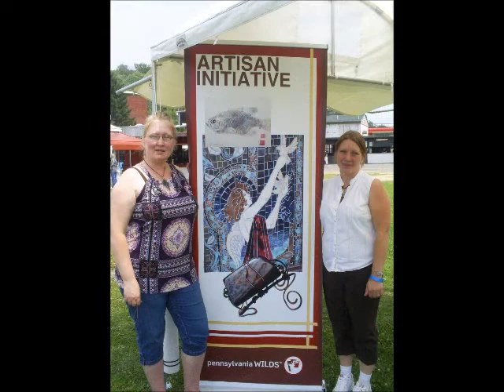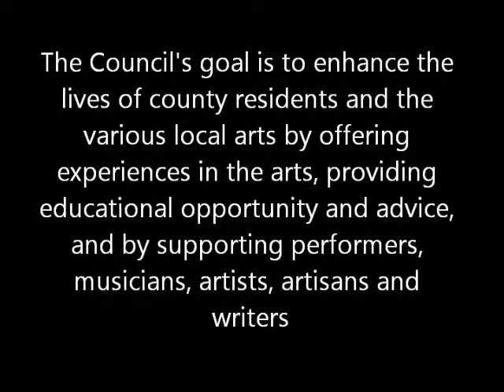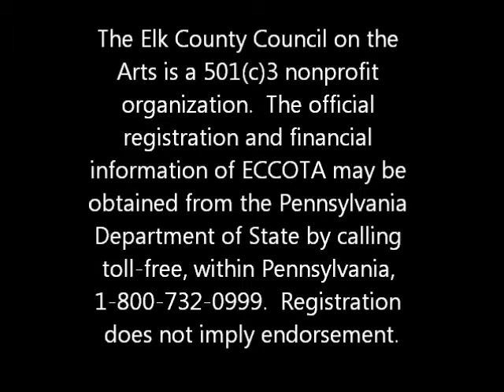ECCOTA Overview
A video that desribes what Elk County Council on the Arts is and what events and opportunities are available to the public.